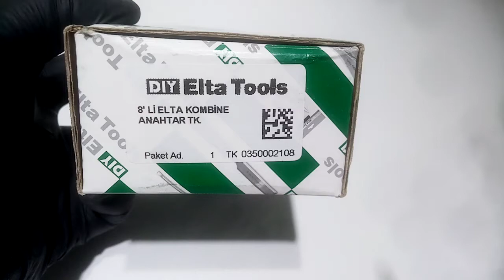İzeltaş Ürünü Elta Marka Kombine Set İncelemesi 8 parça Set Takımı